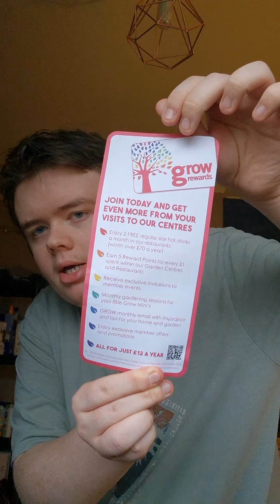Garden Center Haul | New In Festive Finds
NEW in garden center items. Hope you enjoy this. Have a great day with a cup of coffee.